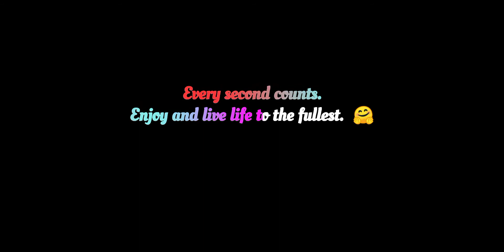Twisting Throttle | Pitiks | Memories